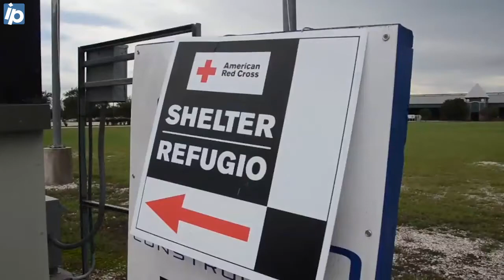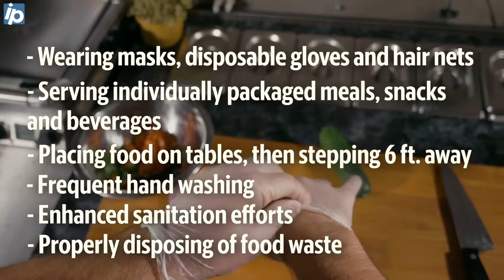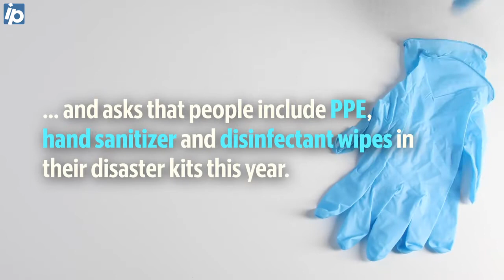How will emergency shelters work during the coronavirus pandemic?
The American Red Cross opens free emergency shelters after natural disasters. Here's how they will safely operate during the coronavirus pandemic.

Video by Ashley Jean Reese/The Island Packet